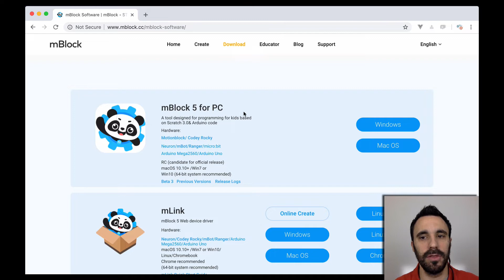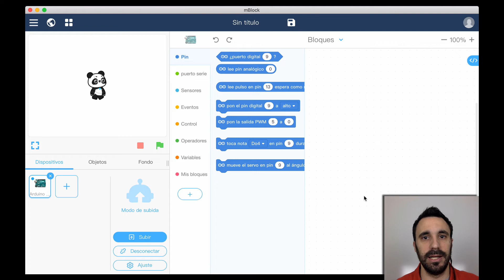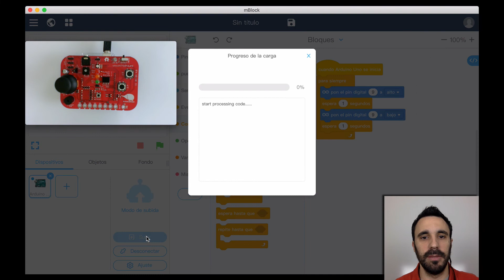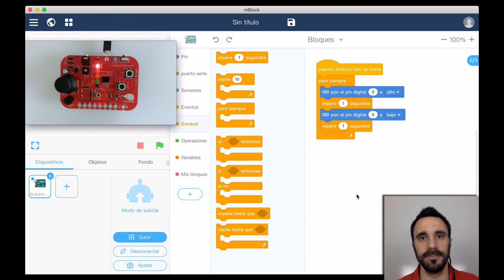Echidna Shield configuración en mBlock 5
En esta lección se explican los pasos necesarios para configurar mBlock 5 con la placa de robótica educativa Echidna Shield.